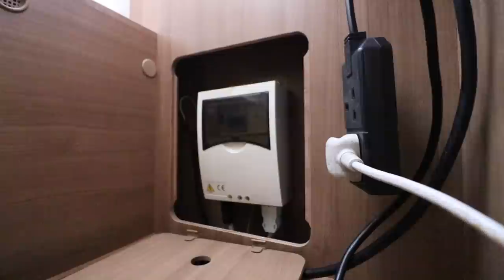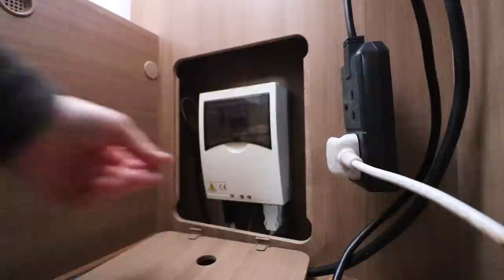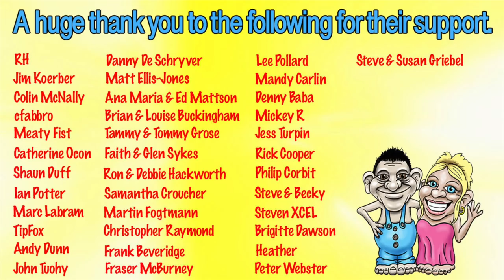The REAL Life Of A Motorhome Vlogger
You see the smiles and the fun...it's time to show you the REAL day of a motorhome vlogger.  From snoring in bed to coffee addiction to all our bad habits. Let's show you the TRUTH. Enjoy :-)